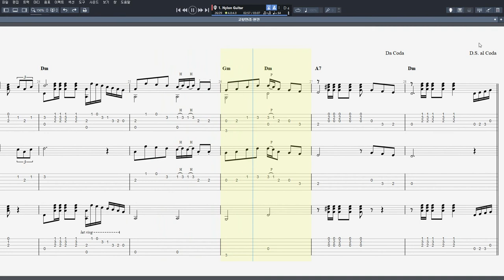고향만리 - 현인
음원제작 : Guitar Pro 7
CPU : i5-4690
그래픽카드 : GeForce GTX 750
RAM : DDR3 8GB
편집 : 곰믹스